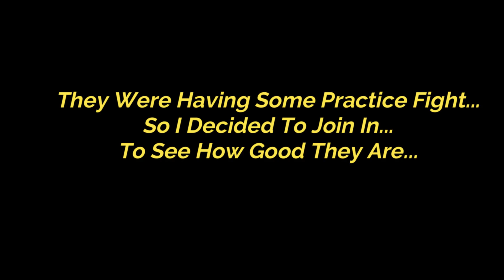GTA5: Duel of Fate | Star Wars Music (John Williams)15 Noobs Try To 1v15 Me |1對15個白痴腦障玩家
Someone introduce a wannabe crew to me and try to invite me in. But after I check out their crew rules, I realized it is plain stupid, childish and selfish! Before joining the crew officially, they will screen you and make you pledge 100% loyalty to the crew. And you are not supposed to play with anyone else except the crew member whenever you are online. The leaders are plain downright autist, unskilled trash, tryhard wannabe with no skills. Worst of all they are rude as F*ck!

Song: Duel Of The Fates (From "Star Wars: The Phantom Menace"/Score)
Artist: London Voices, London Symphony Orchestra, John Williams, The New London Children's Choir
Writers: John Williams
Licensed to YouTube by:
UMG (on behalf of Walt Disney Records); Walt Disney Music Company (Publishing), AMRA, BMG Rights Management, PEDL, BMI - Broadcast Music Inc., UMPI, LatinAutor, and 13 Music Rights Societies